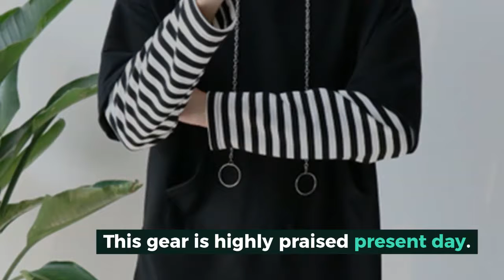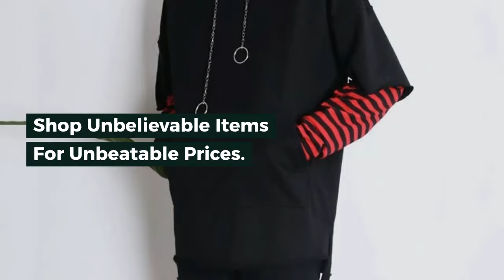Hoodies Men's Hoodie Fake Two Piece Hoodies Spring Rings Sweatshirt Harajuku Women/Men Hip Hop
Original Hoodies Men's Hoodie Fake Two Piece Hoodies Spring Rings Sweatshirt Harajuku Women/Men Hip Hop Winter Camouflage Autumn Pullover. For Best Offer about this product and to purchase please